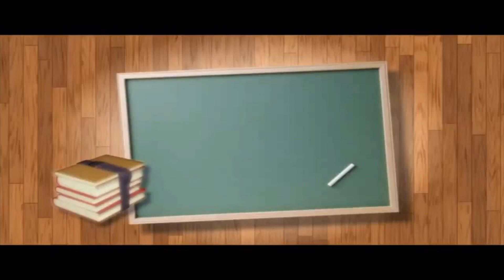Distortion - An important barrier to our communication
Distortion

Distortion occurs due to the misinterpretation of reality. In order to understand the reason for misinterpretation, we have to first understand the normal physiology. In a healthy individual a message that is received through any of the sensory organs is first sent to the hypothalamus, the relay centre of the brain. Depending upon its source the hypothalamus sends the message to the respective part of the brain, where it is further synthesised or interpreted. For example, when you see an object, an inverted image is made on the screen of your eyes, i.e., the retina. However, when the occipital lobe receives the image, it interprets it and makes you see the picture in its original form. This process continues flawlessly throughout our life until the Amygdala highjack or Amygdala leakage takes place.

Amygdala Highjack or Amygdala Leakage

Amygdala is an important part of the human brain. It is the seat of all emotions. Our old memories of both good and bad experiences are stored in the form of feelings. Researches have proved that while a message is being relayed to the respective lobe of the brain from the hypothalamus, sometimes it gets leaked through Amygdala, which mixes the earlier emotions to it. The classic example is of a person who sees a rope in a dark place and interprets it as a snake. As a child we were told, “don’t go on to the roof top or in the park when it is dark; there may be snakes.” Though it was told to us long back, the information is still stored in Amygdala. Therefore, when we see a rope in the dark even though the image made on the retina is the same as what exists in reality, i.e., a rope, we see a snake. This is because the earlier information gets mixed up with the new information. This phenomenon occurs in all situations. While listening, we interpret the speaker’s words depending upon our present or past emotions and the relationship that we enjoy with the speaker.

The process of interpretation, which sometimes distorts the message, is not always negative; it leads to positive outcomes as well. In a particular situation, whether we will be motivated or not will depend upon our earlier memories and the experience of a similar event that took place in the past. If the memories and the experiences of earlier events were positive, we would have positive feelings. This would motivate us to repeat the act or go beyond. Nevertheless, it may even stop you from taking an action if your feelings were negative.

Distortion - Excerpts from Why My Horse Doesn't Listen... Learn to communicate effectively.